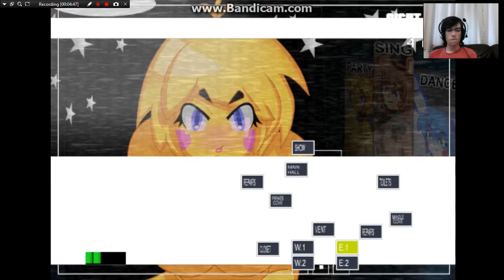Five Nights in Anime part 7!